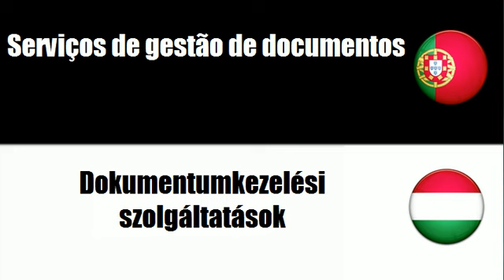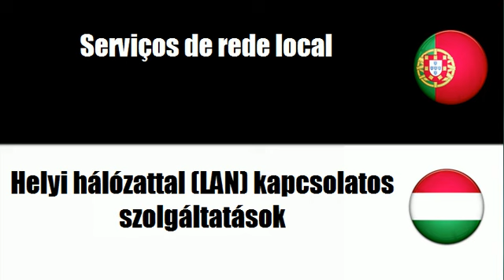Português+Húngaro = Serviços relacionados com a informática